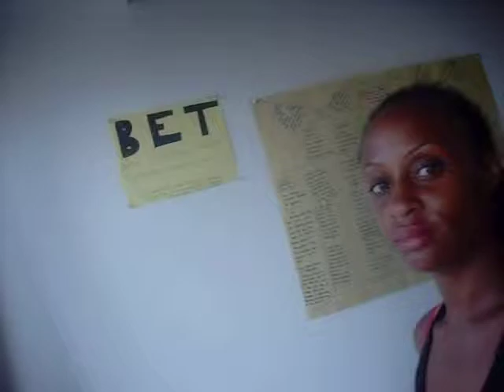racial profiling - responses sequence 1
Contexualize the experience.
Get beyond marching.
Time to pick up the pen and turn off their economies and activate ours.

Ours is ethical.
Nice to see all the commentary in halls about this.